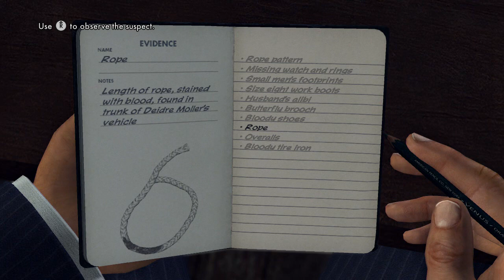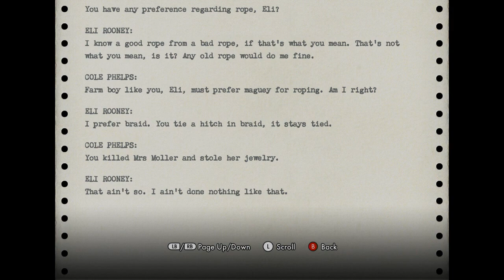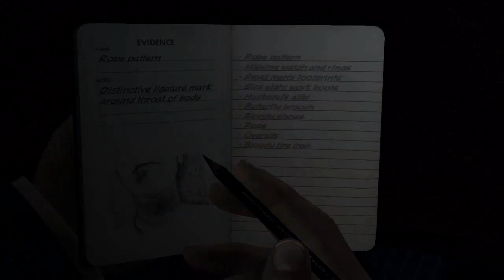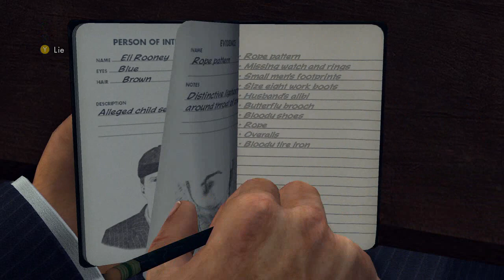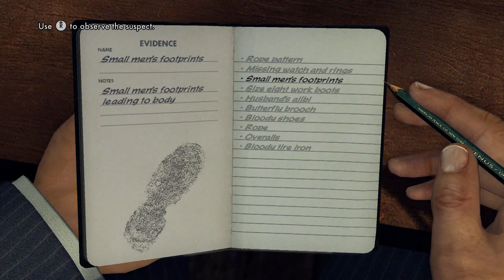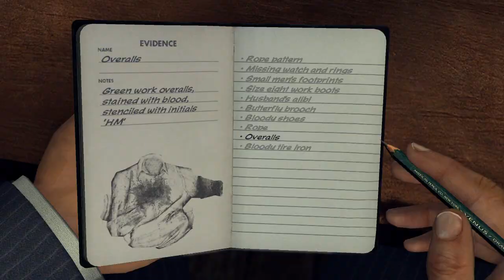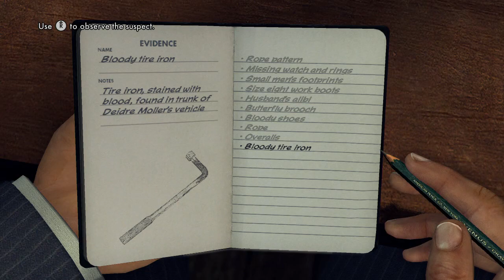OH NO I DIDN'T MEAN TO PRESS THAT BUTTON- Let's Play: LA Noire Part 19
The game takes place in the city of Los Angeles, in the year 1947, with players assuming the role of Los Angeles Police Department officer, and later detective, Cole Phelps. The game starts with Phelps as a uniformed patrolman, and follows his career as he advances through the police department bureaus (desks) of Traffic, Homicide, Vice and Arson.